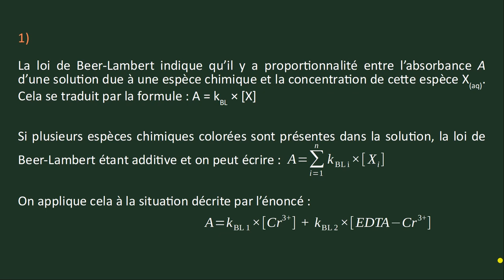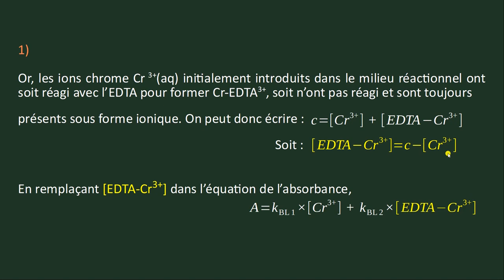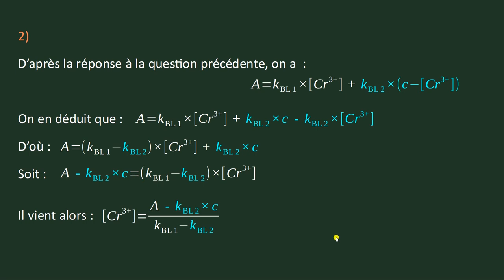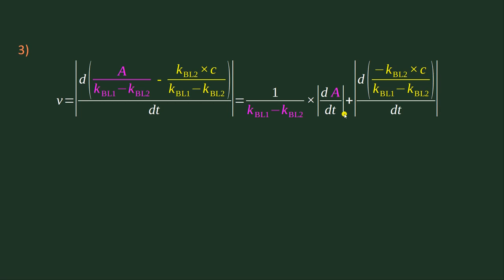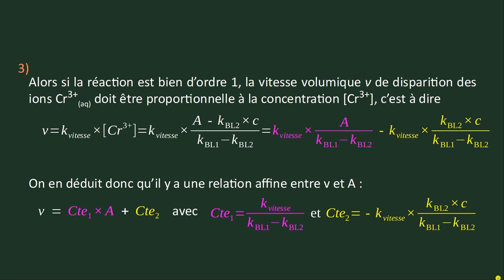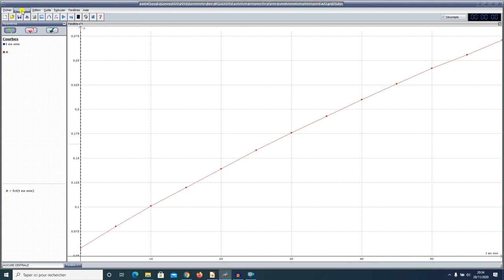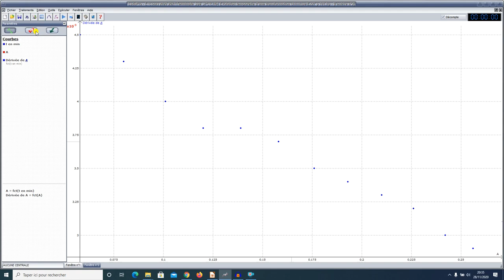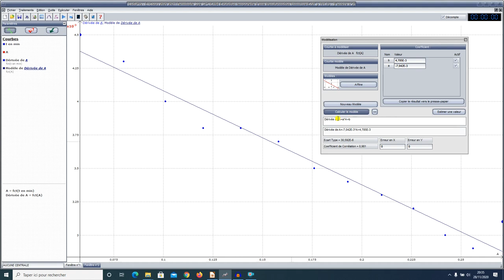Correction exercice CH04 ex 27 p 101 term spe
Correction de l'exercice de cinétique : CH04 ex 27 p 101 (LLS)